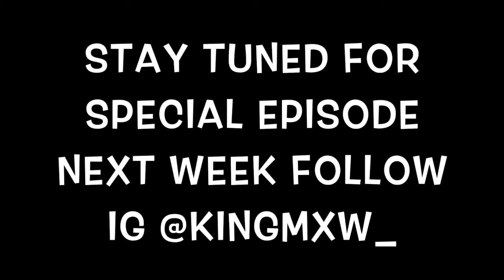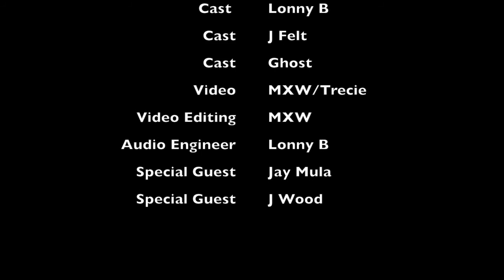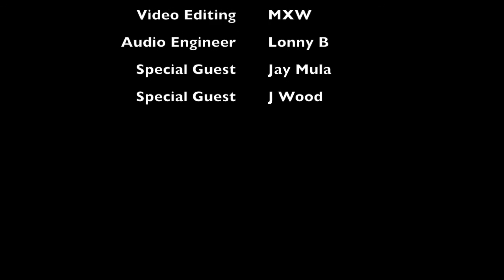"Pod"Son 1 W/Jamal Miles (Arizona State)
King MXW The original "Pod" Son presents epidsoe one of a bi weekly podcast celebrating arizona legends thats never short on comedy. Tune in to the very first episode.